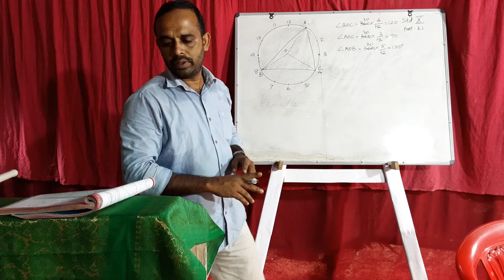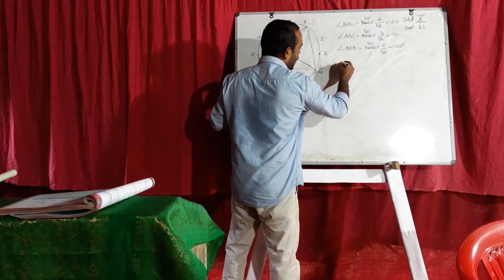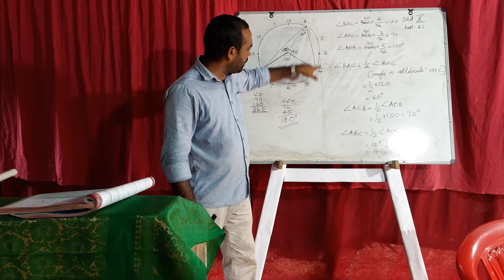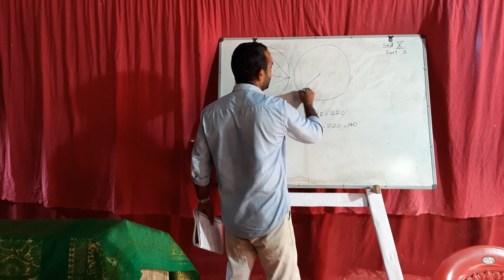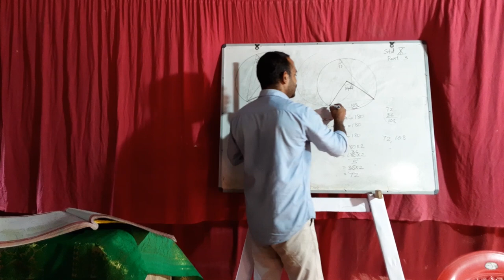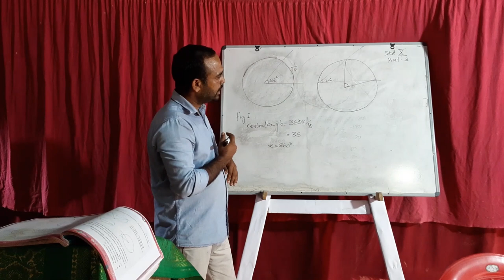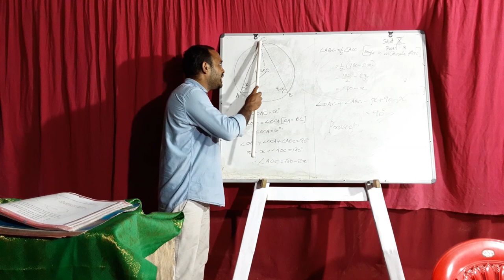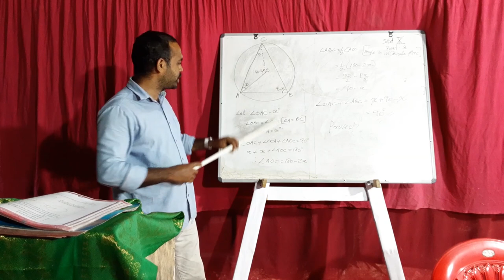SSLC Maths Chapter 2 circles PART 7